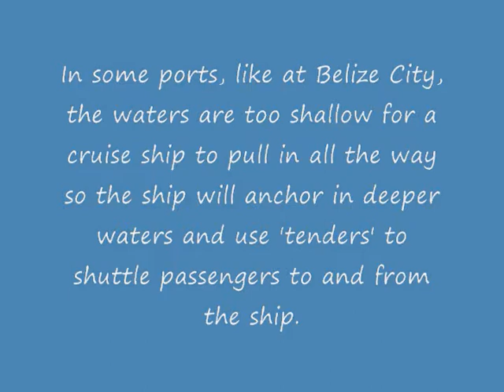BelizePort.wmv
After anchoring of shore we tendered to the dock and met our tour guide. We took a bus ride to the location, harnessed up and preceded on our descent into caves once used by ancient Mayans.

We hiked, crawled, climbed, repelled and zip lined through the various caves while viewing artifacts and learning some things about the Mayans.